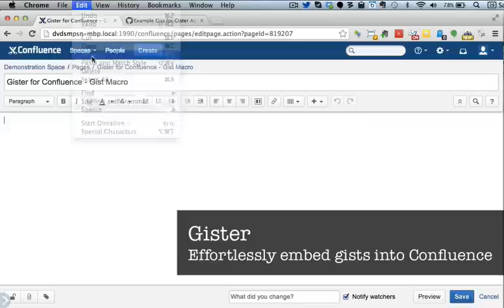GitHub Gists in Confluence - Effortlessly embed gists into Confluence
Embed GitHub Gists in either Confluence Cloud or Server